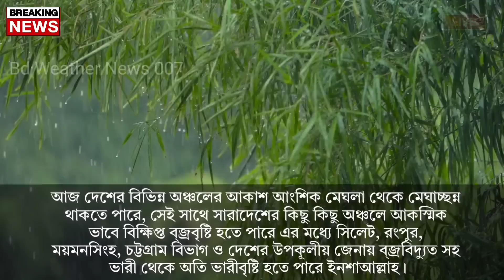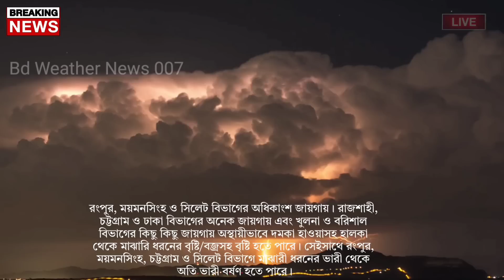আবহাওয়ার খবর আজকের || মেঘবৃষ্টি নিয়ে খারাপ খবর || Bangladesh weather Report|| Cyclone News Updated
Bangladesh_weather
 Dhaka weather
 Khulna weather
 Borisal weather
 Rajshahi weather
 Sylhet weather
 Rangpur weather
Chittagong weather
Westbengalweather
Kolkata weather
Howrah weather
Hooghly weather
Bankura weather
 Purulia weather
 Birbhum weather
 Murshidabad weather
 Medinipur weather
 Darjeeling weather
 Jalpaiguri weather
 Coochbehar weather